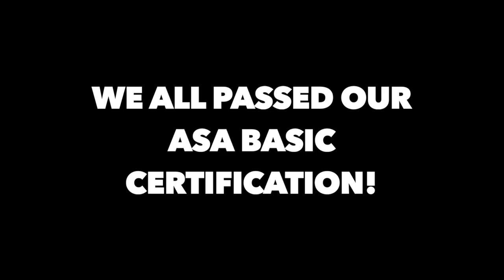Basic SAILBOAT Sailing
Learn to sail with me, as i take my ASA course 101 | Day 2
Completed day 2 of our basic sailing course (the ASA 101), and let’s just say we felt like PROS. Our instructor, Tracy, kept saying “nothing replaces time on the water” and thats SO TRUE.

Every hour we spent on the boat made us more and more comfortable crewing it. We took time in each position; the helm, the crew, working the lines, docking, backing up, etc. We even rescued ‘Oscar’ from the water- he was a fender wrapped in a life jacket… so naturally, we rescued him.

After we completed all the drills, we headed back to the marina to take our written test: 100 questions based on what we had just learned. With a lot of studying the book, and 2 days actually putting that knowledge to work, I felt pretty confident to take my test.

When Tracy came back to grade us we found out we had ALL PASSED! We were all so scared that we weren’t going to- and we worried for nothing. Tracy was an awesome teacher and I highly recommend our school: Windward Sea Venture.

BTW, I passed with a 93…which is ONE point LESS than my husbands previous score. Just saying.

SKIP TO : //

0:00 Start
0:07 Starting the day
0:19 Luffing Sail
0:35 Tacking
0:50 Captain
1:19 Man overboard drill
1:29 Docking Practice
1:34 Tour of Catamaran
1:40 TEST TIME
1:49 PASSING
1:53 Group shot